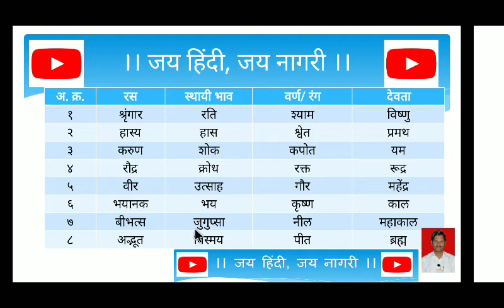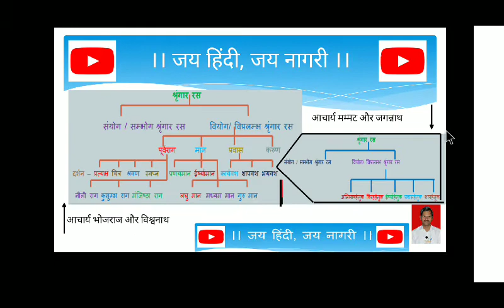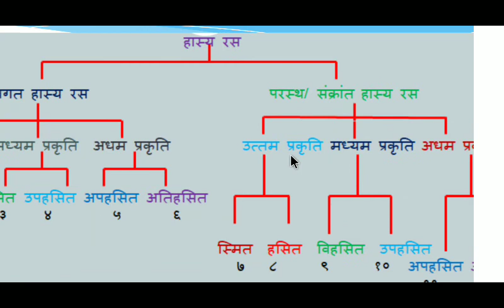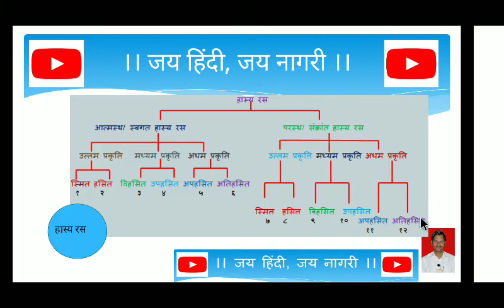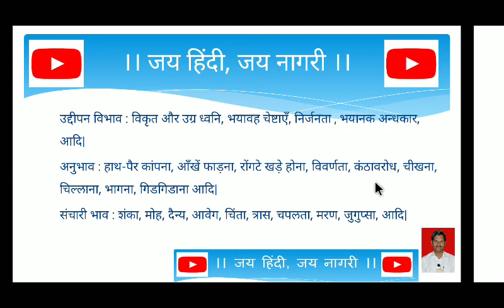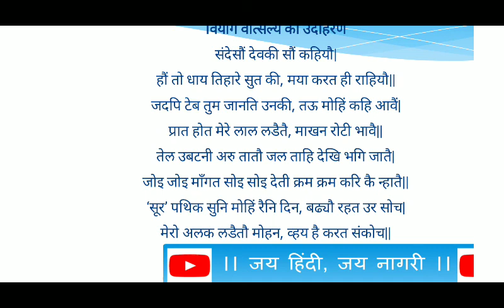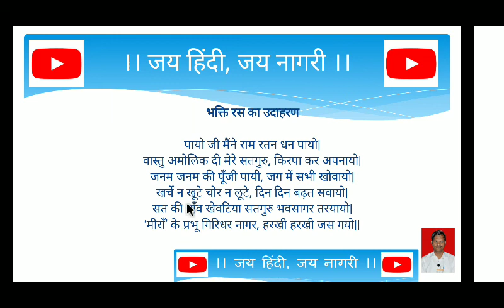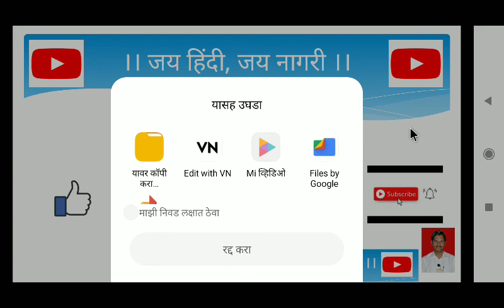रस के प्रकार/ भेद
Ras ke Prakar/ Bhed